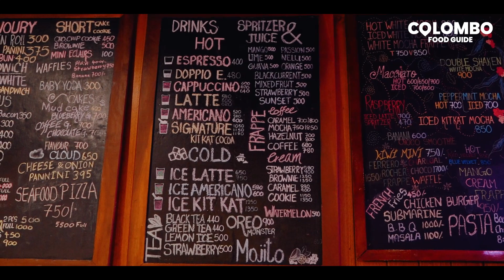Coffee එකෙ මුණ print වෙන Halloween cafe එක | Colombo Food Guide | Ibson's Choice Cafe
Colombo Food Guide program එකට අපි මේ සැරේ ගියේ  Halloween Filleng එකක්  තියෙන අමුතු Cafe  එකකට, ඒ තමයි නාරාහෙන්පිට නාවල පාරේ  තියෙන  Ibson's Choice Cafe එකට, මේ Cafe එකේ විශේෂත්වය තමයි ඕනම රූපයක් Coffee එකේ Print කරන්න පුළුවන් වීමයි.  ඉතිං ඩිලුෂිටත් එයාගේ ලස්සන Photo එකක් Coffee එකේ Print කරගන්න අවස්ථාව හම්බුනා.  එ වගේම මේ දවස්වල  Halloween මාසේ නිසා එකට ගැලපෙන කෑම වර්ග කිහිපයක් මේ Cafe එකෙන් ඩිලුෂිට හම්බුනා.

Hot latte - Rs.640
Pumpkin spice cream frappe - Rs.850
Devilled chicken submarine - Rs.1100
Chocolate - Rs.60-150
Chicken pasta - Rs.1300

ඉතිං මේ video එක අවසාන වෙනකම් බැලුවොත් Ibson's Choice Cafe  එකේ කෑම මොන වගේ රසද කියලා ඔයාලට බලාගන්න පුළුවන්.

⚫ Production Manager : Samith Roshan
⚫ Producer : Supun Sudaraka
⚫ Assistant Producer: Dilmika Aththanayake
⚫ DOP : Dammika Dissannayake
⚫ Editor / Colorist : Tharindu Bandara
⚫ Camera Crew : Akila Heshan / Ravindu Kalhara / Lakshan Dilruksh